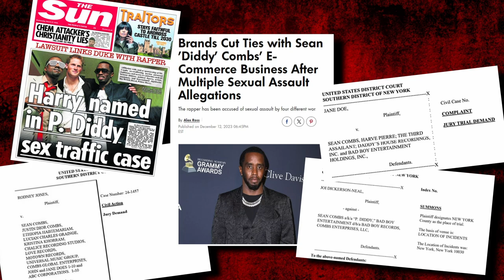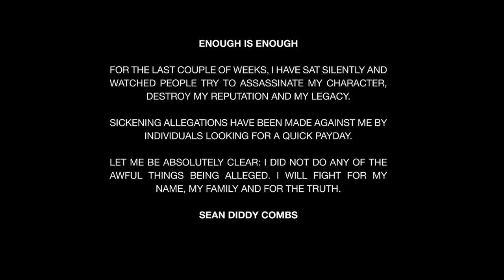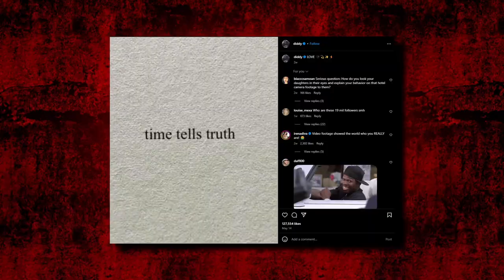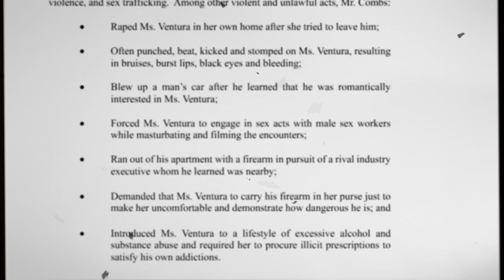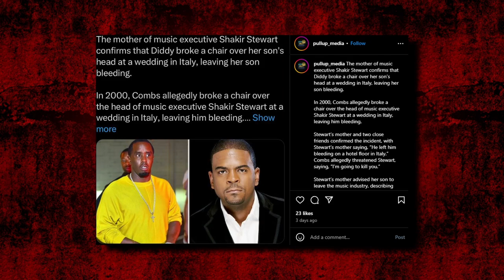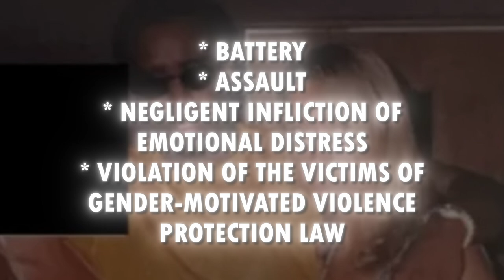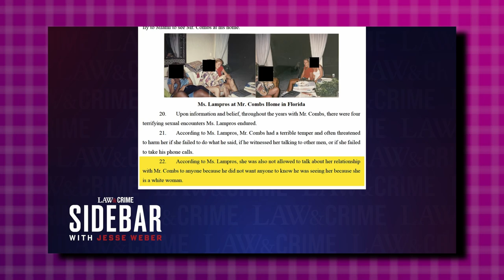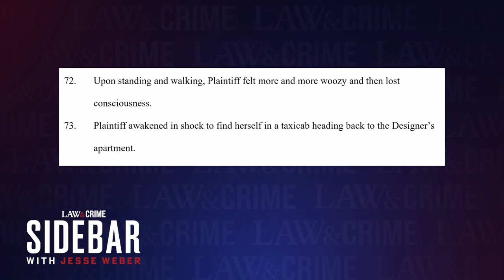After Watching This You'll Have Deep Hatred For Diddy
In this video, we will mention and show you why people have deep hatred for P Diddy